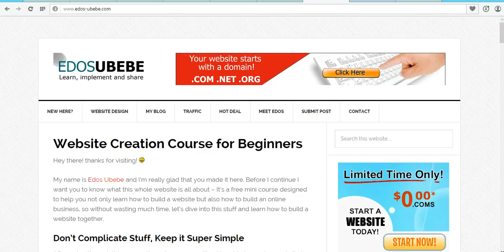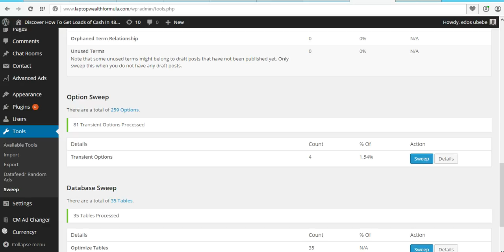How to Clean Up Your WordPress Database for Fast Performance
on this episode of Learning with Edos Ubebe, you'll learn how to clean up your WordPress database for fast performance.